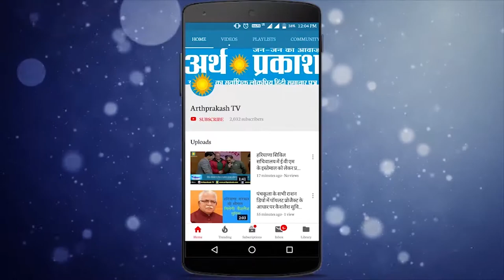नाबालिग के साथ दुष्कर्म का प्रयास करने वालों के साथ देखिये गाँव वालों ने क्या किया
कुरुक्षेत्र के कस्बा झांसा में गांव की 13 साल की एक लड़की को दो युवक अपने साथ शादी का झांसा दे भगा कर ले जा रहे थे, जैसे ही गाँव के किसी व्यक्ति ने लड़की के मौसा को इस बात की जानकारी दी तो लड़की के मौसा व्इ उनके दोस्तों ने मिलकर उन दोनों युवकों को दबोच लिया और गांव के लोगों ने  दोनों युवकों के गले में जूतों का हार पहनाकर व काला मुंह करके गांव में घुमाया, झांसा थाना के जांच अधिकारी ने घटना की जानकारी देते हुए बताया  कि इन दोनों युवकों को गांव वालों ने पकड़कर पुलिस के हवाले कर दिया है। लड़की को भगाने के आरोप में भिन्न-भिन्न धाराओं में मामला दर्ज कर कोर्ट में पेश किया जायेगा,